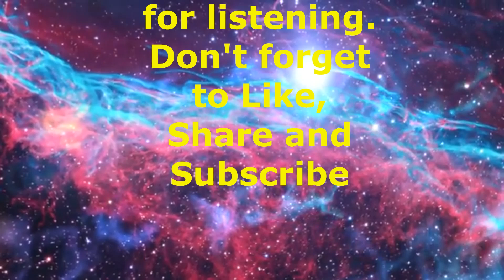Space Oddity🌌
Classic song by David Bowie..Hope you enjoy it and thanks for listening 😊